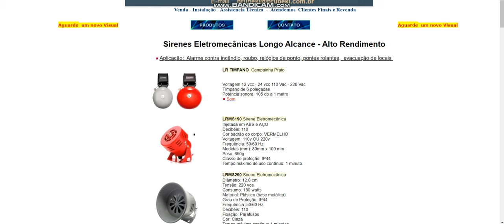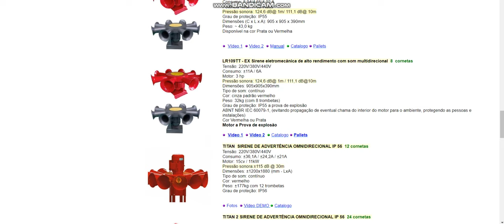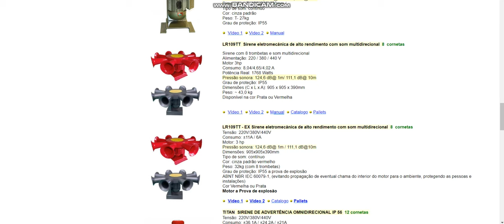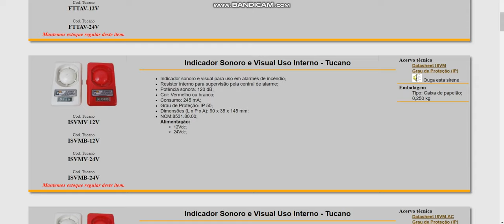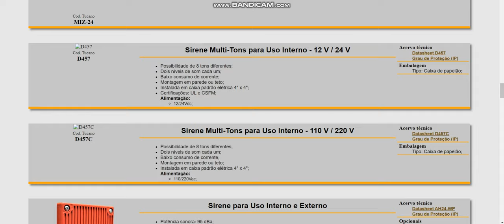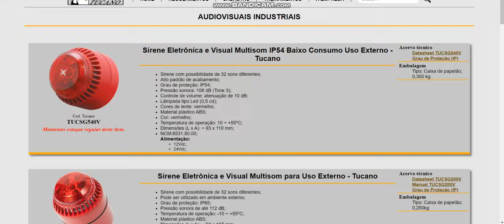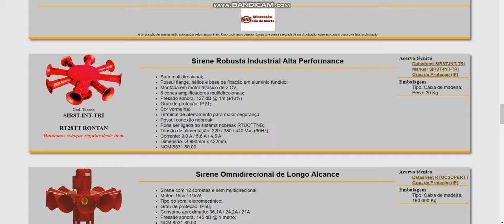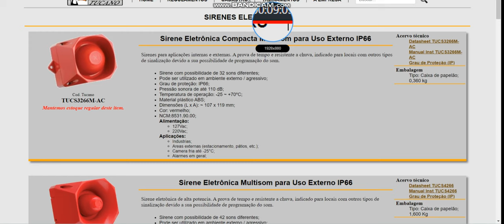Let's Go Talking about All Brazilian Siren Companys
Alarmes tucanos

Engesig

Brubeki